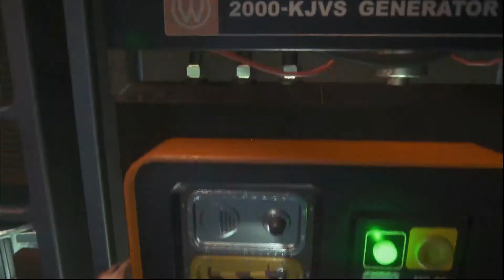Alien Isolation - Part 3